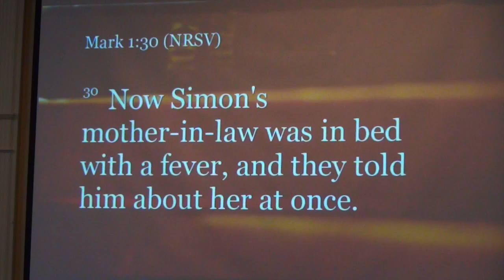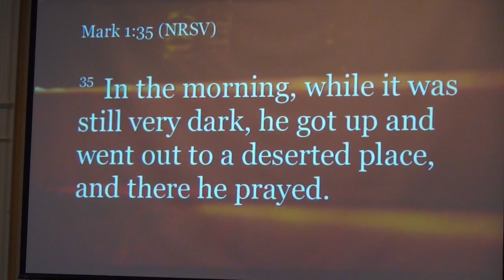'Drawn to Jesus', Pastor Paul on 1 31 16